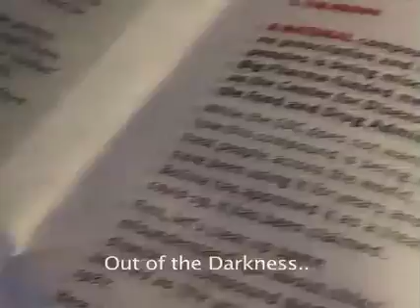Sleepers Awake!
A song celebrating the  life that we  could lead